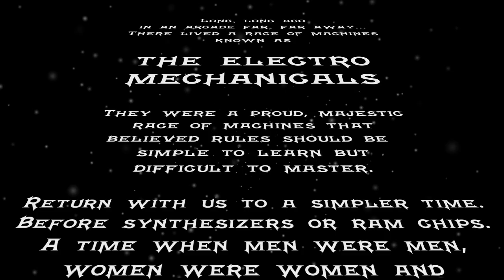Big Shot Promo Video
ESRB Rating: TEEN with Blood, Partial Nudity, Sexual Themes, Violence

Gameplay footage of Big Shot! Straight from pinball history!